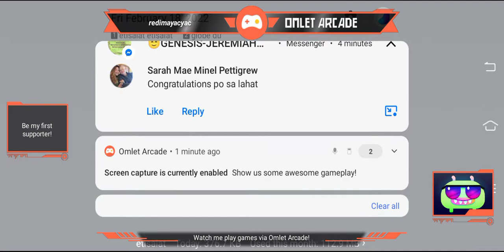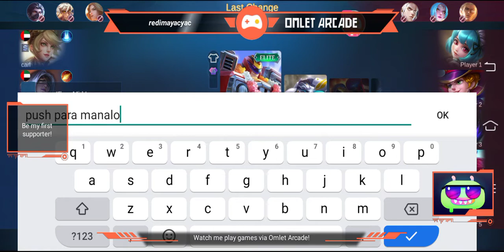BEST BUILD FOR ESTES